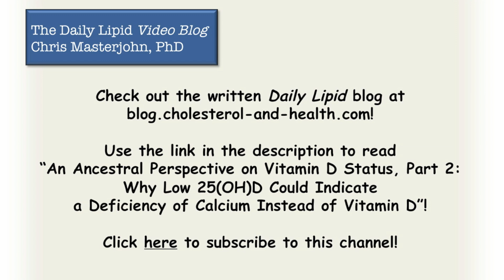Could Your "Vitamin D Deficiency" Really Be a Deficiency of Calcium?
Chris Masterjohn, PhD is the Founder and Scientific Director of the mitochondrial test mito.me. In the third Daily Lipid Video Blog, Chris Masterjohn, PhD, explains why low 25(OH)D can be caused by numerous factors besides vitamin D deficiency, including a deficient intake of calcium. The blog post this video summarizes can be found here: